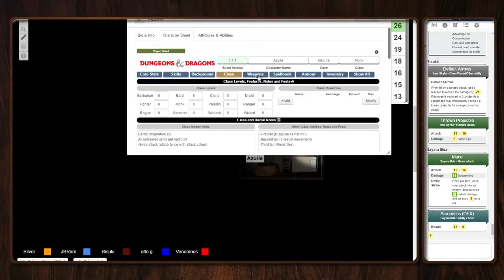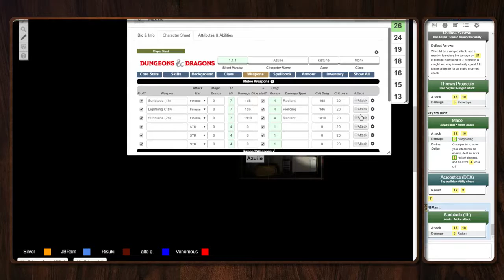Sigil of Storms (D&D5e) Goblin ship [Session 29 part 4]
Dunno how he managed to tame that mount.

DM: Silverpraetor
Sayara, Aasimar Life Clerid 8 played by Alto
Ione, Human open palm monk 8 played by Risuki
Lily, Half-elf Battle Master Fighter 6/2 Barbarian played by JBRam
Shiki, Kitsune Gunslinger Fighter 8 played by Valentine